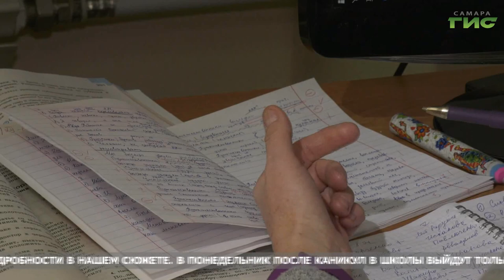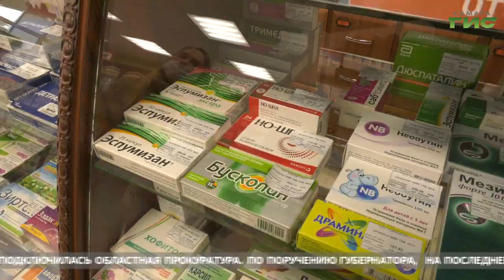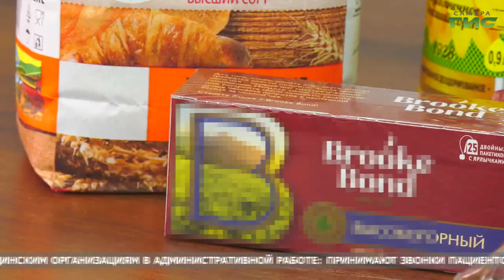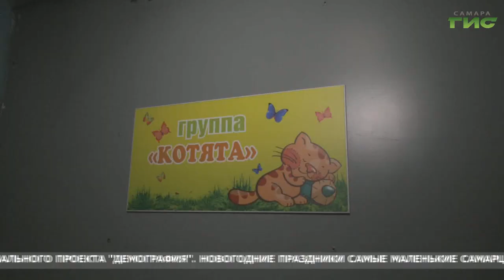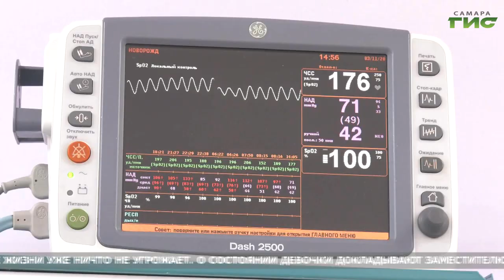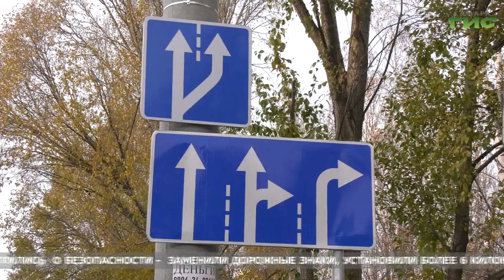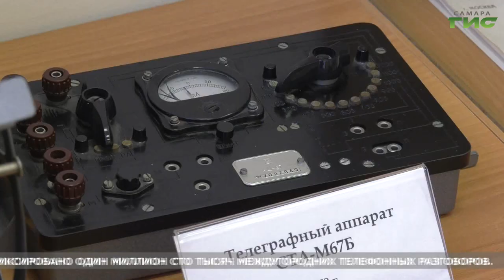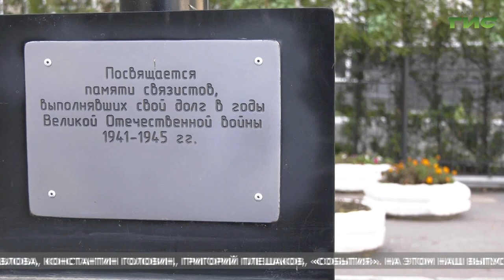"События" (Неделя в Самаре) от 07.11.2020